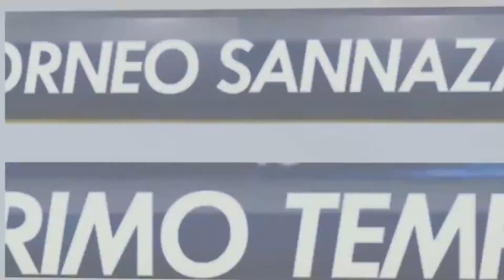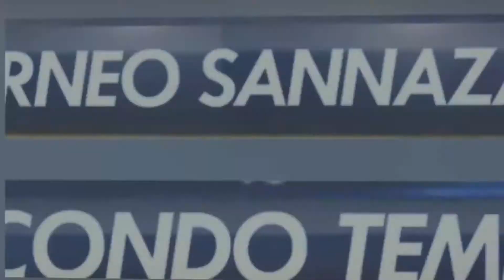PEPPE RUOPPO TEAM - TURCHIA ANDATA QUARTI DI FINALE SERIE D SUMMER EDITION